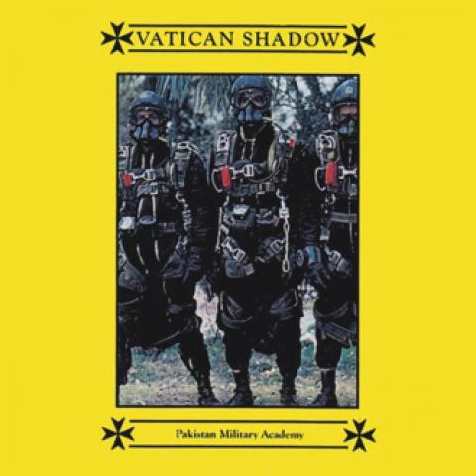Vatican Shadow - Whitewashed Compound Stealth Helicopter Crash